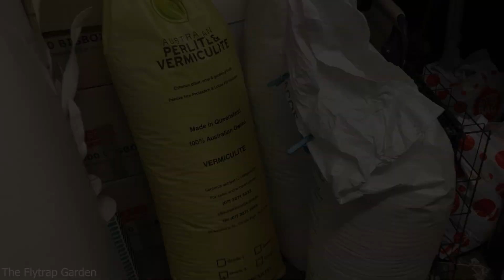The Future of Our Channel and Plant Update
We have had a plague of pests on our plants for a while and it's finally time we get rid of them!

Those links? Here they are:

- Big spray bottle
- Pre-made CP soil
- Fine tip scissors
- Jiffy pots
- Maxsea fertilizer
- Peat (Bulk)
- Peat (Hoffman)
- Perlite x2
- Reverse osmosis kit (make sure you do your research :))
- Silica sand
- Small spray bottle
- TDS meter
- The savage garden
- Watering can
- Zero Water Pitcher (Clean water for your plants :) )

Some of the links mentioned in the above video and/or description may generate sales commission towards this channel.